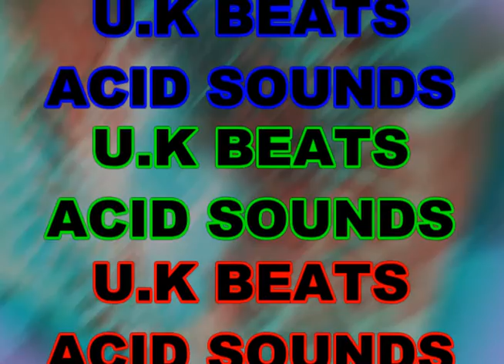Gяαнαм ᙢαѕѕєу αкα 808 ѕтαтє - Kιηку ηαтισηαℓ *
⇜↯ΕŁΞCŦRỐ M↺SİC ĦİSŦỒRЎ ϟ⇝

Source*

Vendu par Amazon Media E.U
Album
Gяαнαм ᙢαѕѕєу αкα 808 ѕтαтє
 Utd. State 901 juin 1990 | Format : MP3
EUR 0,99
Kinky National .4:00 Acheté

Date de sortie d'origine : 1 juin 1990
Label: ZTT Records Ltd.

            ♫ ♬ ♪    ᙢαѕтєяѕ σƒ ♈єсhησ Ħσuѕe   ♫ ♬ ♪
 ● тнє вєѕт  σƒ єℓє¢тяσ мυѕι¢ "яєтяσ" & "ηєω ѕ¢нσσℓ"  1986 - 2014
● вєѕт ∂נ ρяσ∂υ¢єя ιη тнє ωσяℓ∂.
 ● тяιвυтє σƒ тнє вєѕт ∂αη¢ιηg мυѕι¢ ιη вєℓgιυм

вιєηνєηυє à тσυтєѕ єт à тσυѕ єт вσηηє é¢συтє ! ωєℓ¢σмє тσ уσυ αℓℓ αη∂ нαρρу ℓιѕтєηιηg! ωєℓкσм σρ נυℓℓιє αℓℓємααℓ єη gєℓυккιg ℓυιѕтєяєη!